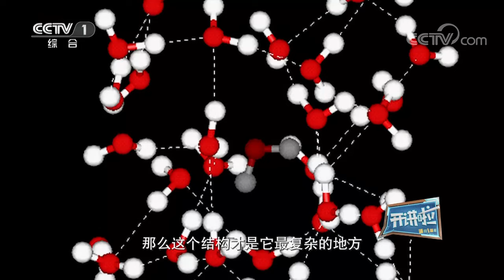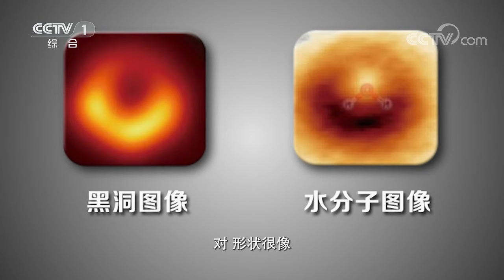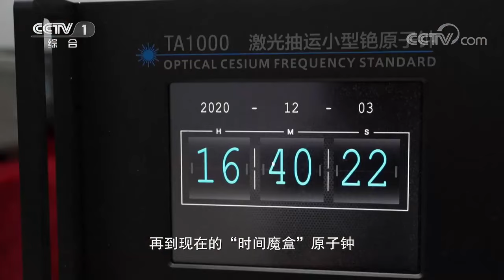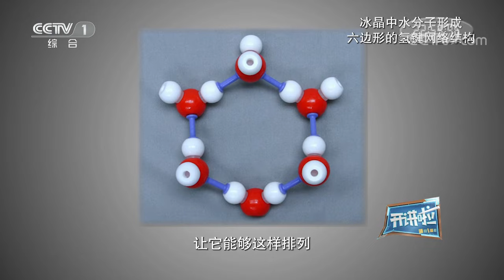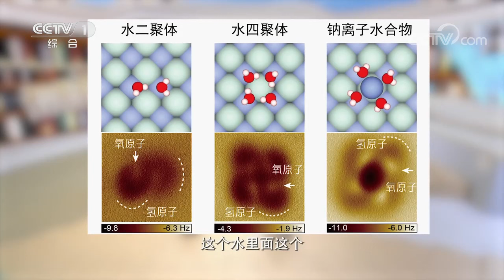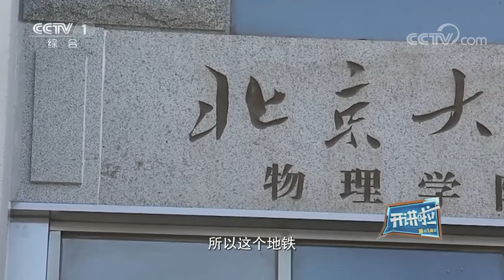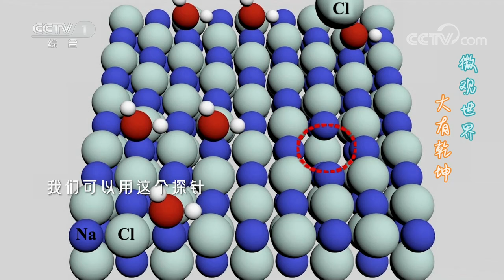人一生能喝掉一个集装箱的水？水在自然界有多神秘？丨开讲啦 The Voice 20230107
本期看点： 水是我们生活中司空见惯的物质，但对科学家而言，水却是自然界最复杂的物质之一。“水的结构到底是什么”曾被《科学》杂志列为本世纪最具挑战性的科学问题之一。北京大学物理学院博雅特聘教授江颖将登上本期《开讲啦》舞台，他将从微观世界出发，为广大青年揭开水背后的未解之谜。